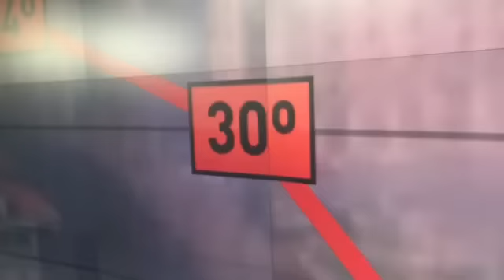Previsión Roberto Brasero Ferias Septiembre